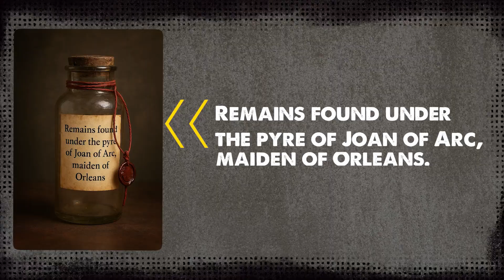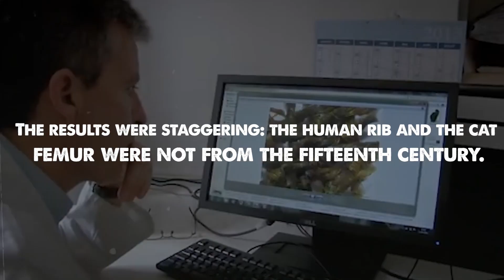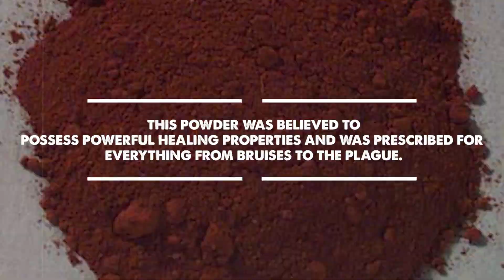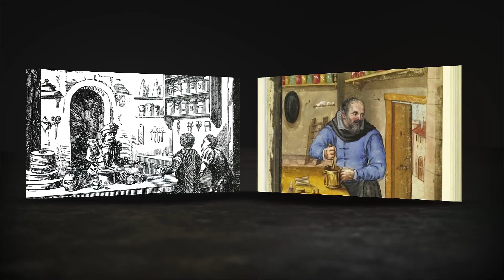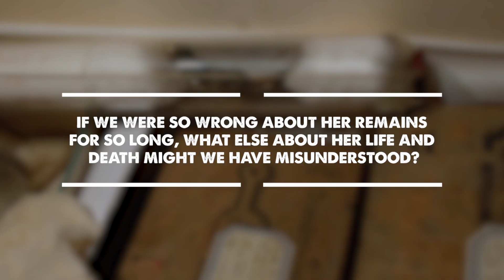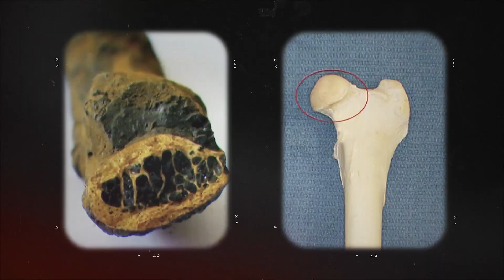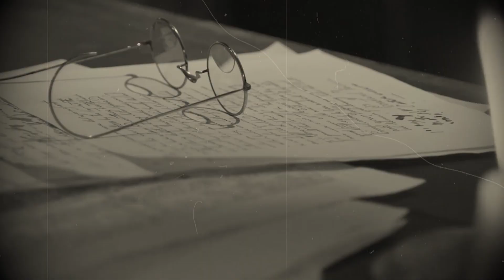DNA Test Reveals Joan of Arc's Reveals a Disturbing Truth About Her Death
In this video, we unravel the shocking forensic investigation into the supposed remains of Joan of Arc. For over a century, these relics were revered as the last traces of the French heroine, but a groundbreaking DNA analysis revealed a disturbing truth. The bones didn't belong to a 15th-century martyr but to an ancient Egyptian mummy and a cat. We expose the incredible story of this 150-year-old deception, from a dusty pharmacy attic to a modern forensics lab, and explore the real, chilling mystery of what truly happened to Joan's body after her execution.